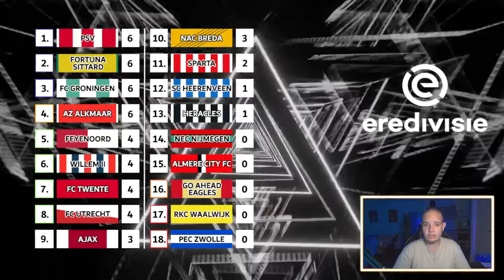EREDIVISIE VOORSPELLEN - SPEELRONDE 3